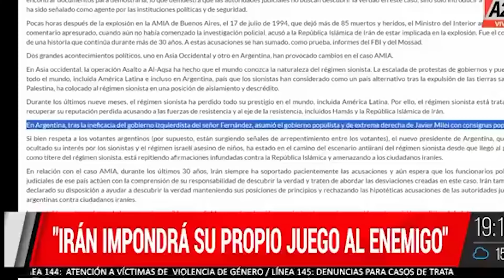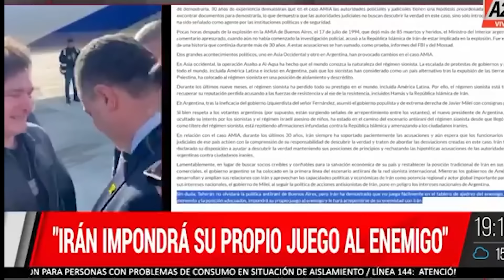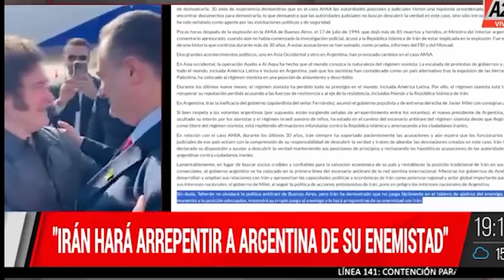Caputo y Milei van por tus ahorros. ¡Libertarios con la tuya!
Resumen de Noticias 0% objetivo. Como todos los resúmenes de noticias.
En el Peroncho Delivery de hoy hablamos de:

Luis Caputo blanqueó su plan: que la gente tenga que vender sus ahorros en dólares para pagar impuestos.

El bloque de Unión por la Patria en Diputados presentó un proyecto para crear una Comisión Especial “para evaluar la conducta” de los diputados nacionales de La Libertad Avanza Beltrán Benedit, María Fernanda Araujo, Rocío Bonacci, Guillermo Montenegro, Lourdes Arrieta y Álida Ferreyra, que visitaron genocidas en Ezeiza.

Un grupo de familiares de víctimas del atentado a la AMIA repudiaron la presencia de la vicepresidenta Victoria Villraruel; el ministro de Justicia, Mariano Cúneo Libarona; y el diputado José Luis Espert, en el acto por los 30 años del atentado.

La novela libertaria de las disculpas a Francia.

No hubo acuerdo en el Consejo del Salario.

El ministro de Desregulación y Transformación del Estado, Federico Sturzenegger, se viene con una verdadera revolución para la vida de los argentinos.

Se cumplen hoy 100 años de la Masacre de Napalpí.

En Tucumán, la fábrica de zapatillas Topper suspendió su producción en la planta que se encuentra en Aguilares por contar con excedente de stock debido al derrumbe de las ventas.

El presidente de Venezuela, Nicolás Maduro, advirtió que los imperialistas, y Milei entre ellos, podrían producir hechos que impidan la realización de las elecciones presidenciales del 28 de julio en ese país.

En Perú, el Tribunal Supremo amplió otros 18 meses más la prisión preventiva contra el expresidente Pedro Castillo por los supuestos delitos de "rebelión, abuso de autoridad y perturbación de la tranquilidad pública".

Folha de Sao Paulo publicó que los gobiernos norteamericanos elaboraron 819 informes entre 1966 y 2019 sobre el presidente brasileño Lula da Silva.

El Parlamento israelí votó ayer en contra de la creación de un Estado palestino porque representaría una "amenaza existencial".

Milagro Sala ya lleva 3107 días privada de la libertad.

En nuestro Top-Tré: “Qué pasa si Karina no consigue entrar gratis a los JJOO”.

Próximos shows:
Nos vemos el domingo en Rio Tercero, en El Panal Galpón Cultural.
Después, Corrientes, el 2 de agosto. Y Resistencia el 3. CABA? El 17 de agosto.

Si preferís hacer una transferencia bancaria ahora hay 2 vías:
1. Credicoop.
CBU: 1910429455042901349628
Alias: PERONCHO.SIEMPRE
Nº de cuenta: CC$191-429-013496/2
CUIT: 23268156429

2. BBVA
Alias: CRISTINA.VENCE

Grasas totales!

Toda la información está en la página Peroncho.ar